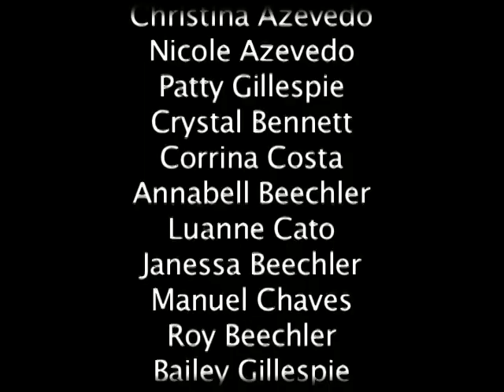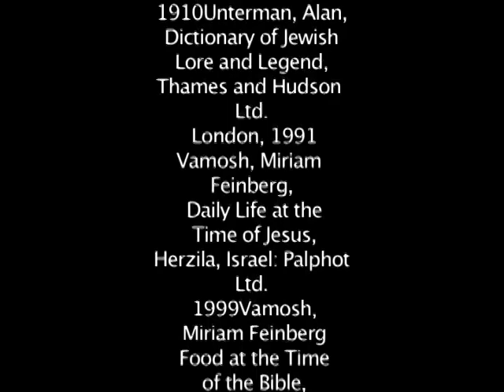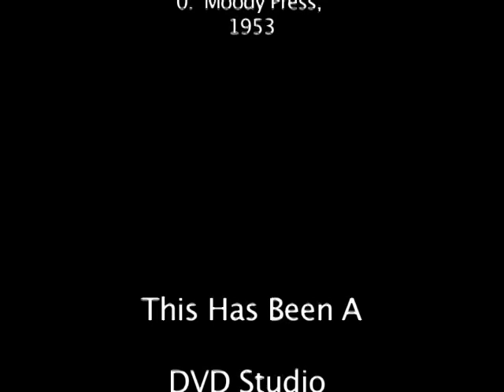Biblical Dinner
Jay McCarl's presentation to expound upon the significance of the Last Supper through ancient biblical tradition.